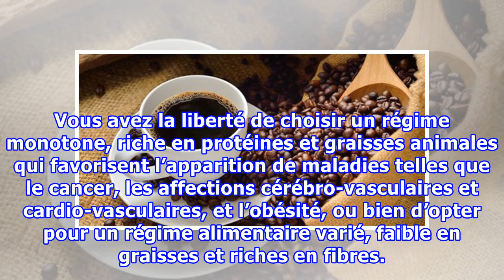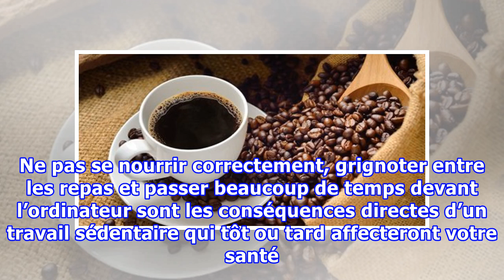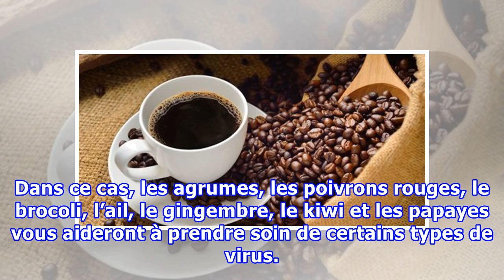Les aliments dont vous avez besoin si vous avez un emploi sédentaire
Les aliments dont vous avez besoin si vous avez un emploi sédentaire Si vous avez un mode de vie sédentaire, il est conseillé d'opter pour une alimentation variée, faible en graisses et riche en fibres. Les décisions que vous prenez tous les jours en matière de nutrition, dans le choix de vos différ...